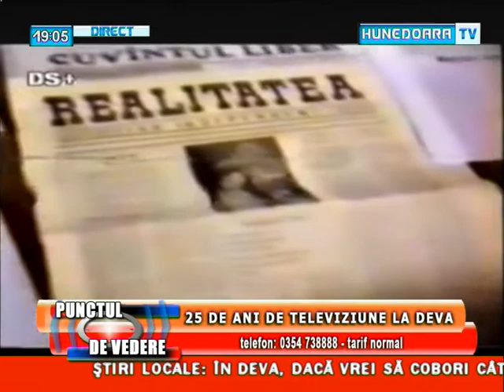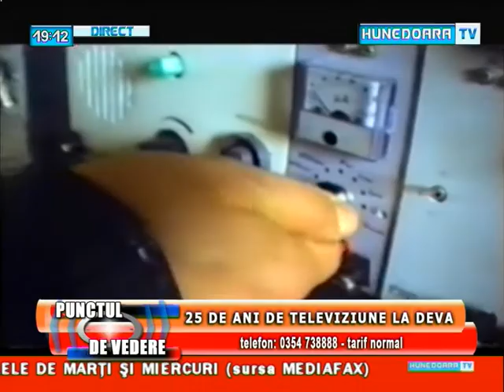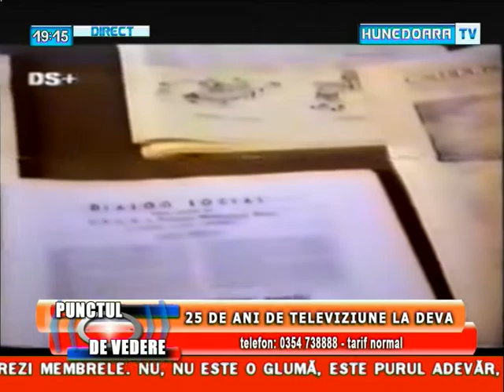Punctul de vedere - 25 de ani de televiziune in judetul Hunedoara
Punctul de vedere - 25 de ani de televiziune in judetul Hunedoara - M OLARIU, V BRILINSKY P MESZAROS
PUNCTUL DE VEDERE cu Mircea MIHULEȚ
Invitaţi: Petru MESZAROS, Vladimir BRILINSKY și Marius OLARIU
Subiectul emisiunii: 25 DE ANI DE TELEVIZIUNE LA DEVA
prof. univ. dr. Traian STĂNCIULESCU